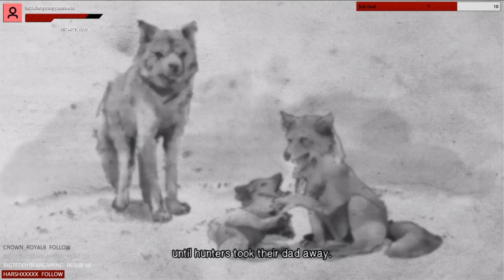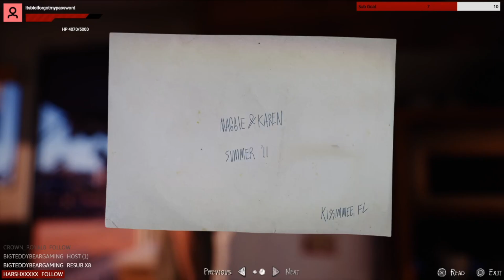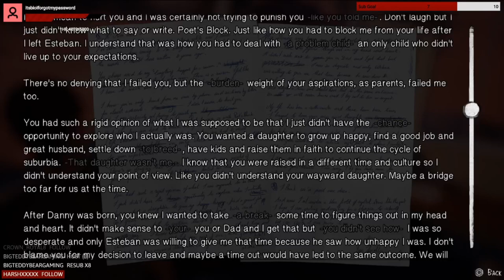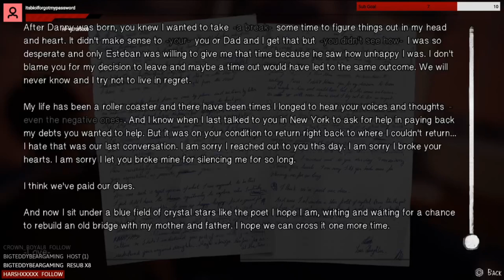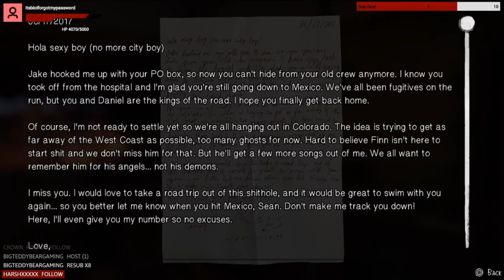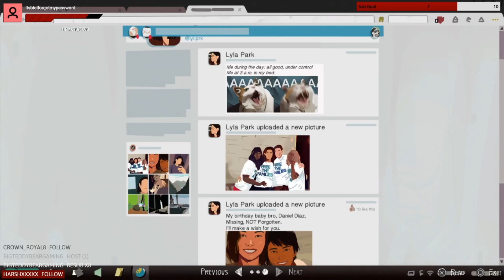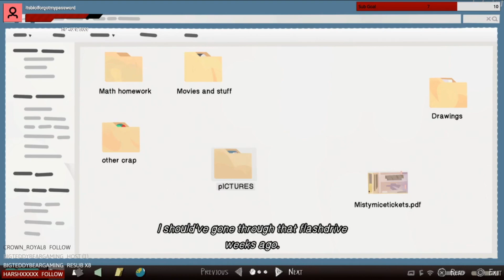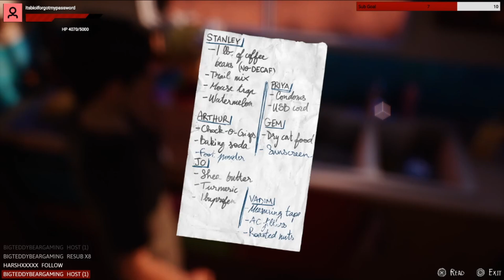"Wolves" Life is Strange 2 Episode (5.1)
After a freak tragedy, Sean and Daniel Dias are on the run from the police and trying to make it to Mexico, all the while Daniel with Sean’s help, tries to get control of his newfound powers, and they make new friends along the way. Can The Dias brothers make it across the border, or will they be caught before they can get there? (Original Release: 7-31-20)